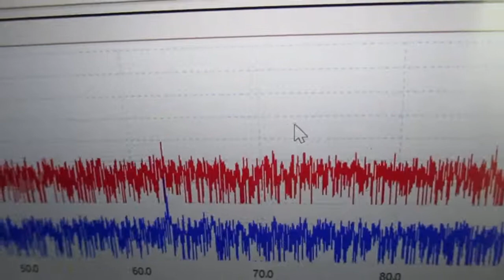超音波を利用した「振動計測技術」 ultrasonic-labo